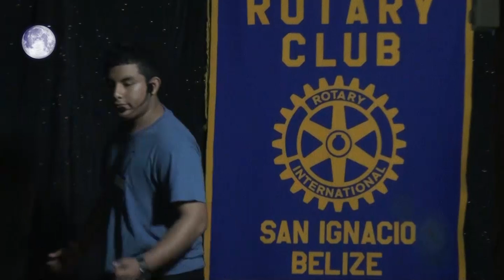Voice of the West 2019 - JESUS KEN